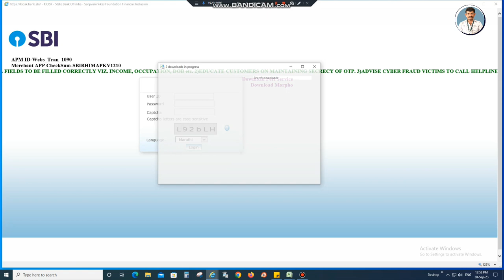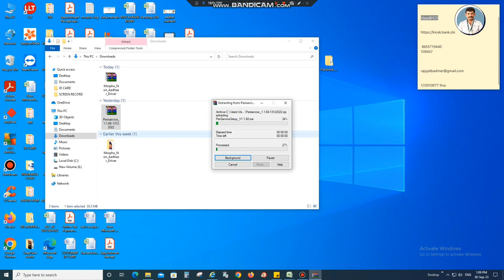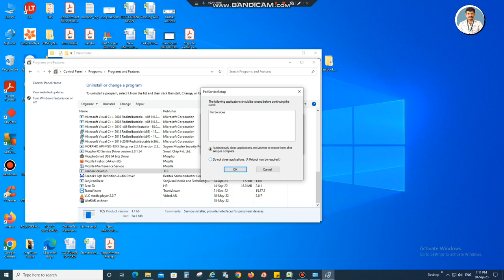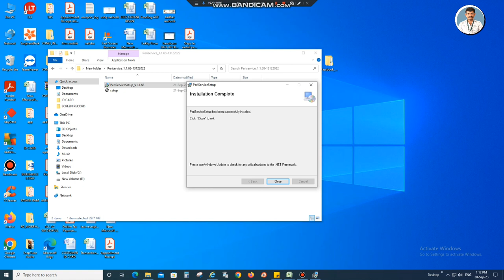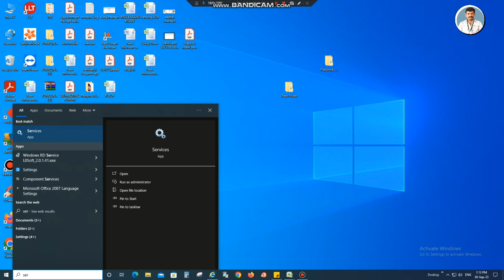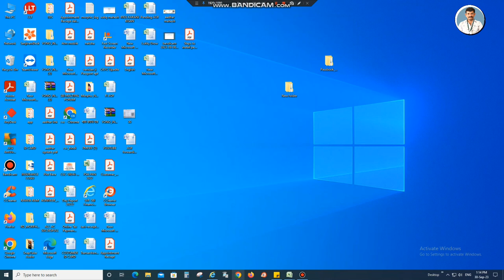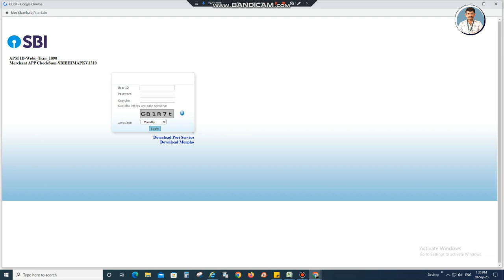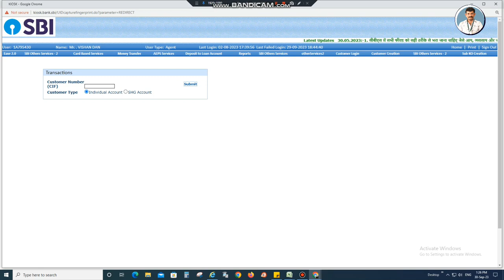How to setup PeriService Sbi Cap New update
Hello friends,
friends we have told in today's video. That there has been a change in RD service and Peri service in SBI CSP. How to install it. This was explained in this video. By watching this video, CSPs will be able to easily make settings in their system.

how to install Peri service
how to update morpho draivr